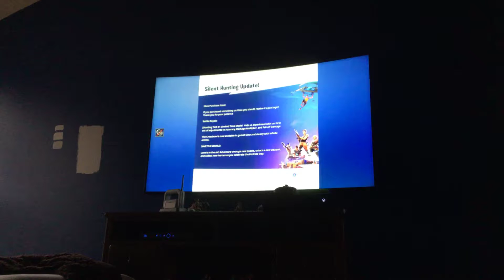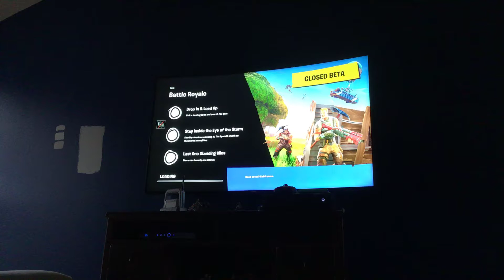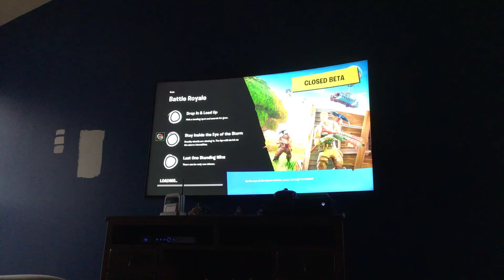Some times hard work hurts you in fortnite battle royal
It’s me and this is the best match of fortnite I’ve recorded so far in 14nth place but my best ever wasn’t recording but I won!